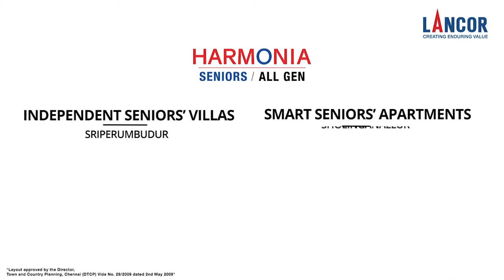Traditional mangalam song “srinivasa”sung by S.Aishwarya and S.Saundarya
This song is an excerpt from live concert that was shot at Lancor Harmonia , Sriperumbudur

Ragam-Chenchuruti
Talam-tisra adi
Composer-Annamacharya